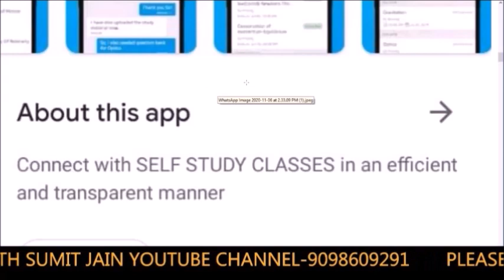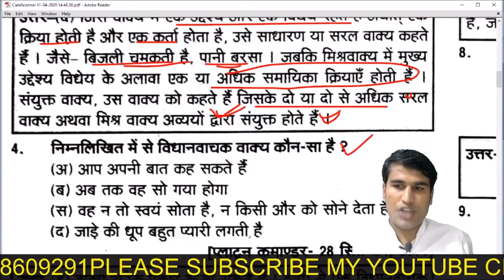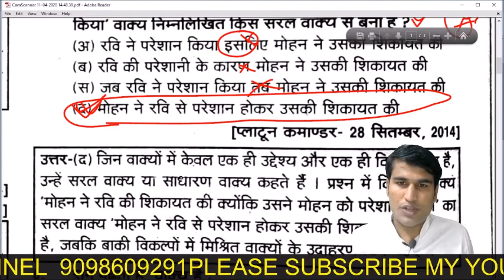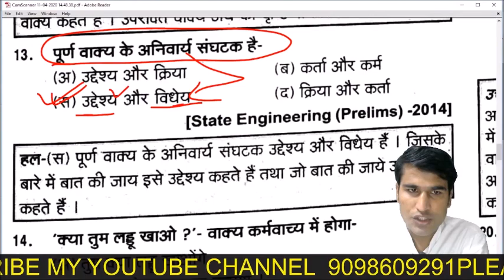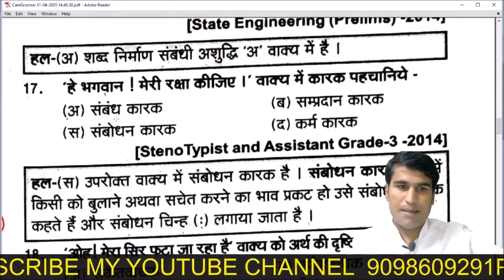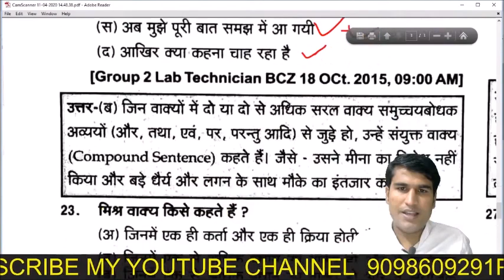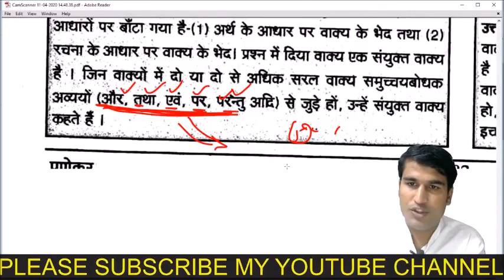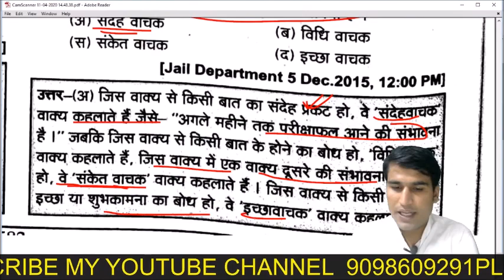वाक्य | Hindi Grammar | tgt \ pgt \ tet Teacher, REET, & All Exams | by sumit sir master cadre